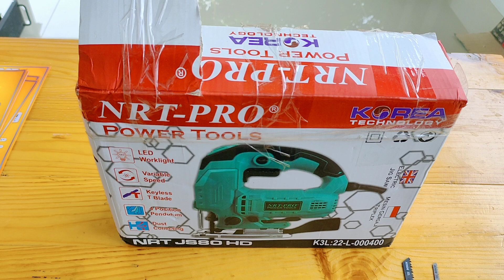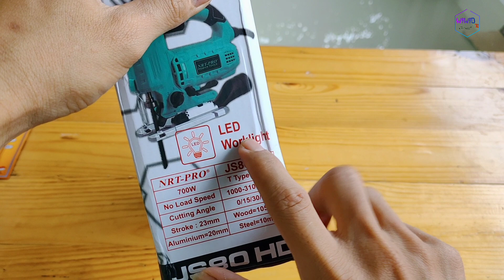Harga lebih murah kualitas lebih OK Review dan tes jigsaw NRT PRO JS80HD model terbaru !!!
Review dan tes jigsaw NRT PRO JS80HD model terbaru harga lebih murah kualitas lebih ok...!!